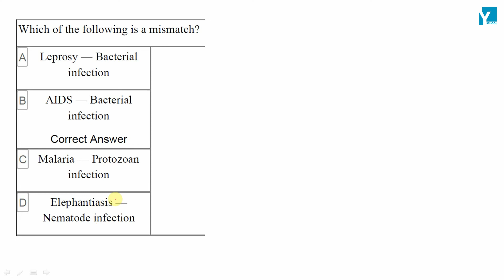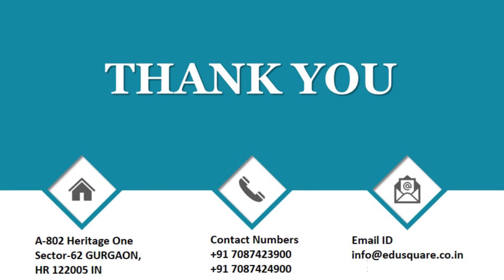QID 48799 Class 9 Bio CT why do we fall Q2